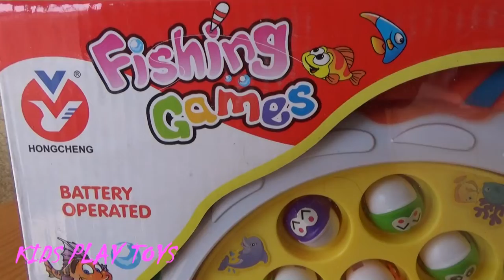PEPPA PIG Catches Fish, Review Fishing Games for KIDS,Fun toys for Baby, FUNNY VIDEO.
NEW FUNNY STORY, Look With Pleasure!